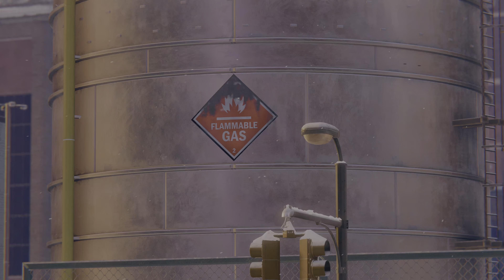Marvel's Spider-Man: Miles Morales #1